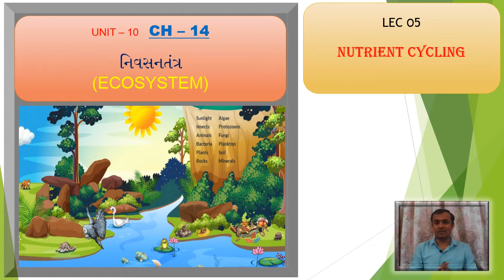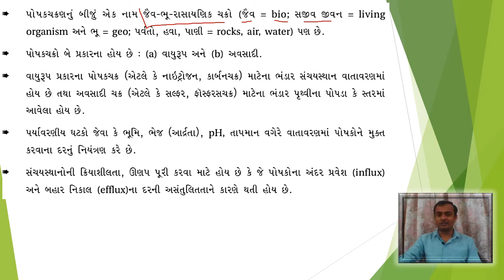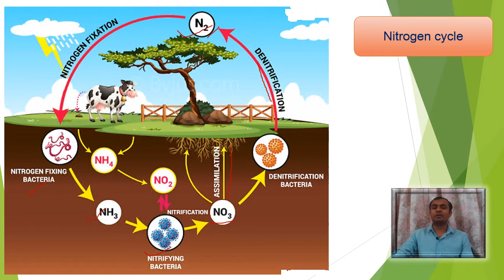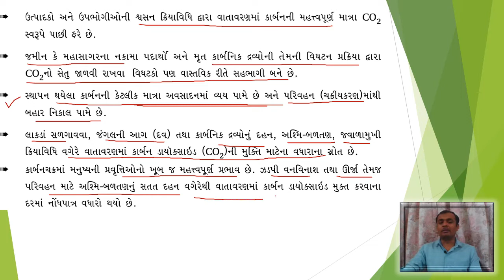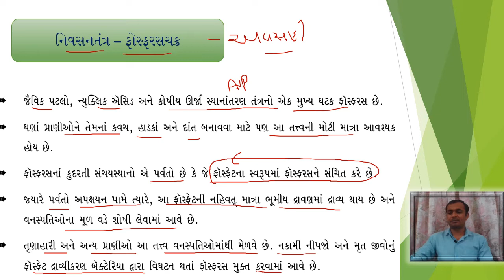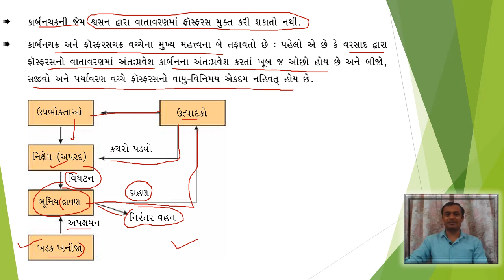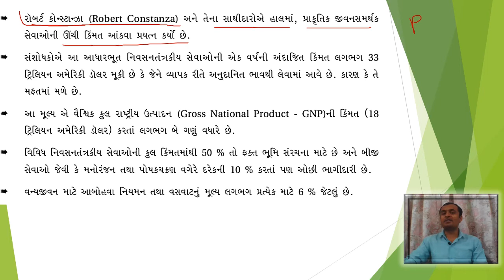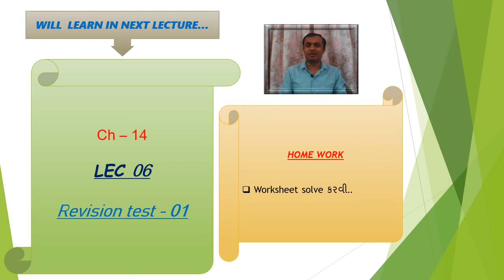STD 12 | GUJ MED | BIOLOGY | CH - 14 | DAY O5 | NUTRIENT CYCLING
TOPIC - NUTRIENT CYCLING